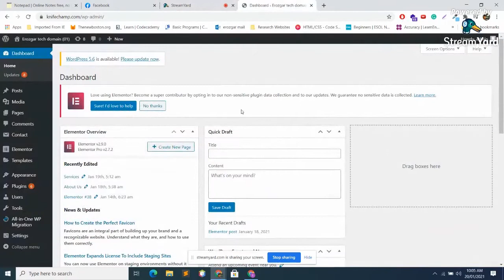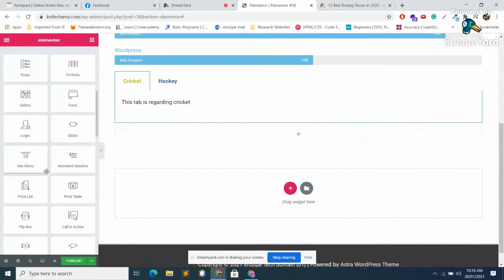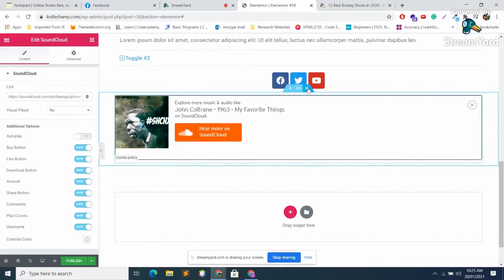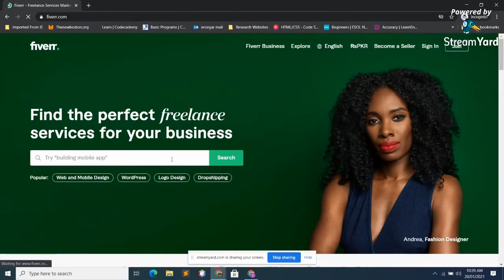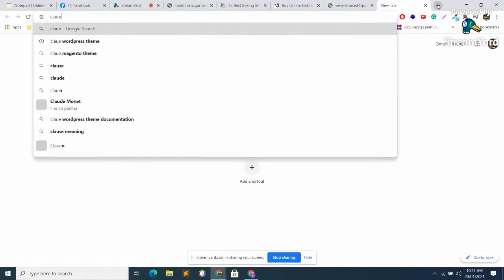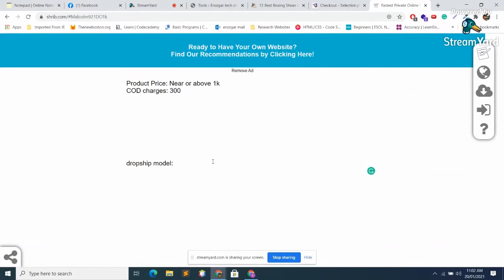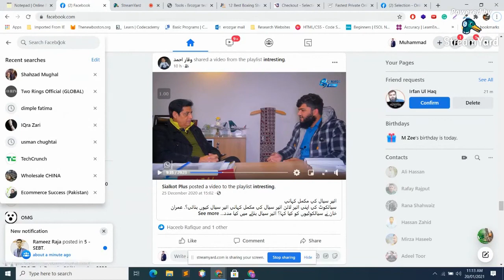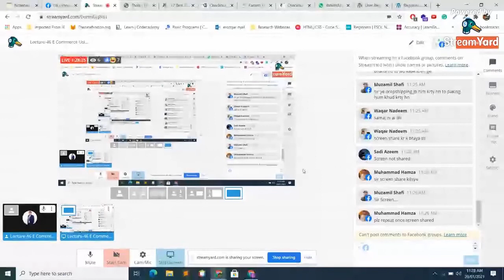LECTURE 46 | E-COMMERCE WEB SITE | URDU | HINDI | WEB TUTOR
FREELANCING FUNDAMENTALS COURSE INDEX
✔ Introduction to Freelancing
✔ How to start freelancing
✔ Different fields in freelancing
✔ Freelancing websites
✔ Professional attitude in Freelancing
✔ Profile building on Freelancer.com & People Per Hour & Upwork & Fiver & LinkedIn
✔ Writing a proposal and cover letter
✔ Delivery and Deadlines
✔ Order completion and cancellation
✔ Response and rate
✔ Buyer requests
✔ Mastering the art of upsell
✔ Keeping in touch with buyers
✔ Tips for great experience with new buyers
✔ How to maximize your productivity
✔ Understanding the levels system
✔ Important factors to rank your gig
✔ Communication Skills
✔ Payment Methods In Pakistan

TECHNICAL (WEB DEVELOPMENT& WORDPRESS)
● Introduction to dynamic web
● Setting up a development server
● HTML
● CSS
● JavaScript
● Bootstrap
● Introduction to PHP
● PHP expressions and control flow
● PHP functions and objects
● PHP arrays
● PHP file handling
● Structured query language (SQL)
● Introduction to MySQL
● Accessing MySQL using PHP – Creating a basic dynamic website
● Overview of WordPress and Installation
● WordPress admin panel
● Creating WordPress Posts, Pages and other content types.
● Media Management in WordPress
● Creating and using Custom POS Types
● Categories and Tags and custom Taxonomies.
● Themes and plugins
● Widgets and Dynamic Sidebars.
● WordPress theme Hierarchy
● Creating Child themes
● Converting HTML template into WordPress theme.
● WordPress Loop and Template Tags
● WordPress Permalinks
● WordPress Plugins and their usage.
● Creating e-Commerce website using Woo Commerce